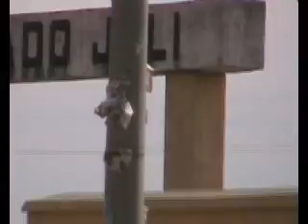Cattle market in Juli - Perù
Plaza De Ganado - Juli - Perù